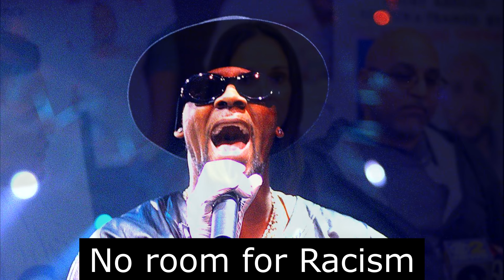The fictitious allegations against R Kelly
Most allegations against R Kelly did not get to the charge sheet. This is proof they were all fictitious and unreal.

Music

Visuals: HN
Thumbs: Canva
Voice-over Recording, Audio & Video Production by HN MEDIA